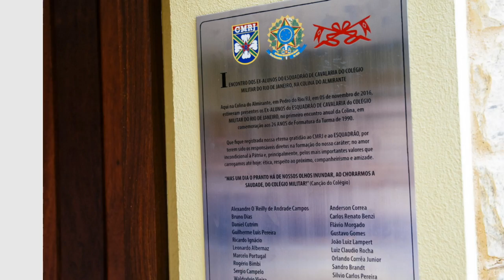1º Encontro de Ex-Alunos do CMRJ na Colina.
Colina do Almirante - 2016
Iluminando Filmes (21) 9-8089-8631